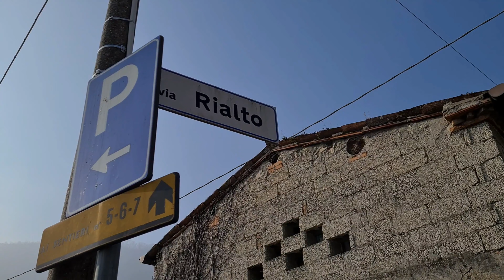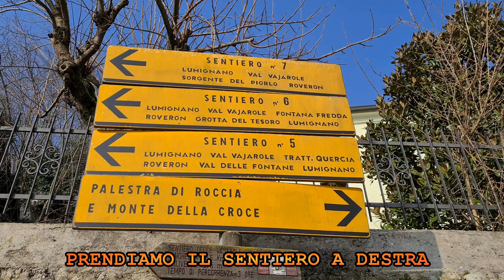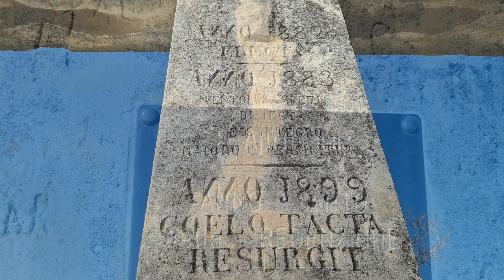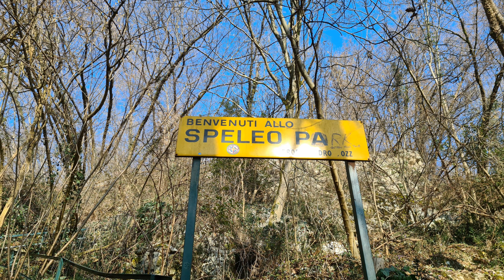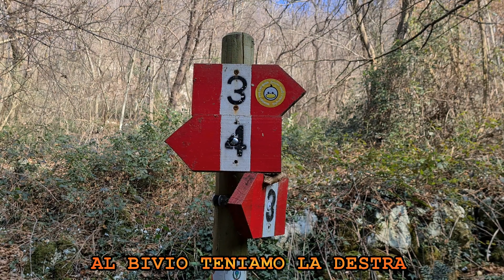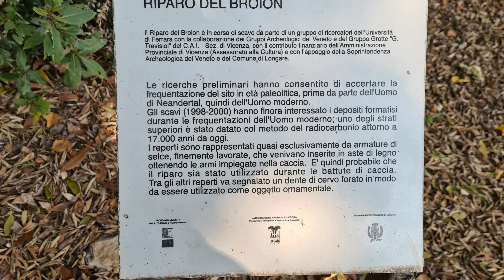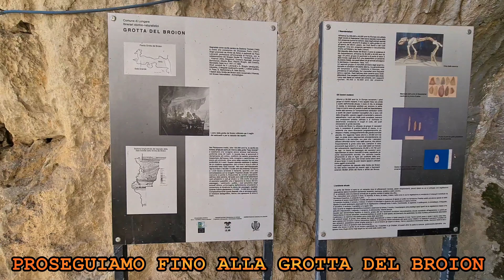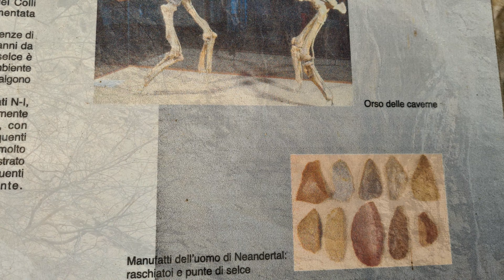Monte della Croce e Grotta del Broion - Colli Berici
Altra bella escursione immersi nella straordinaria atmosfera di Colli Berici, tra boschi rigogliosi ed imponenti scogliere rocciose, ai cui piedi sorgono eremi e grotte.
Partiamo dalla chiesa Parrocchiale di Lumignano (frazione di Longare - VI) e, seguendo il sentiero n.3, ci dirigiamo prima verso la sommità del Monte della Croce, per poi scendere attraverso il sentiero n.4 attraverso la Valle San Rocco. Ci ricongiungeremo in seguito al sentiero n.3, per poi effettuare una breve deviazione verso l'Eremo di San Cassiano (purtroppo accessibile solo in determinate giornate). Lungo il tragitto avremo modo di visitare varie aree di elevato interesse speleologico, quali la Voragine "Tri Oci" e la Grotta del Broion. Infine, al termine del sentiero n.3 faremo ritorno al Paese di Lumignano.

Difficoltà: E, con un tratto iniziale che prevede una breve arrampicata, comunque semplice. Con tempo umido, le rocce possono però risultare scivolose per cui serve porre molta attenzione.
Tempi: 4 ore con pause, per un totale di circa 9 Km di percorso.

Musiche del video:
1. Gheorghe Zamfir - The Lonely Shepherd
2. Adrian von Ziegler - Alpha
3. Jordan S. Mompo - Sleeping Elves
4. Jordan S. Mompo - Spirit of the Montain